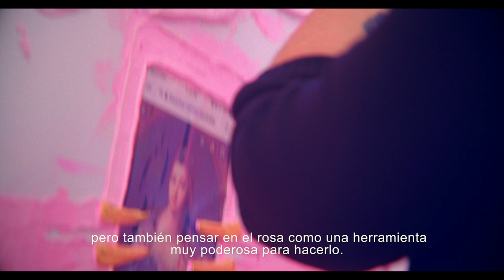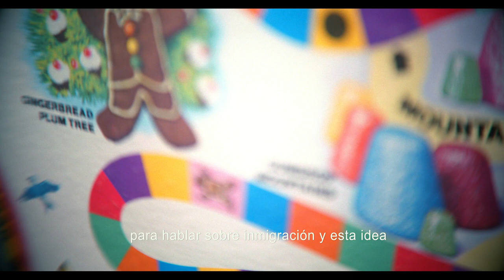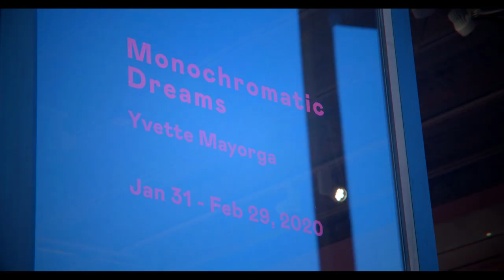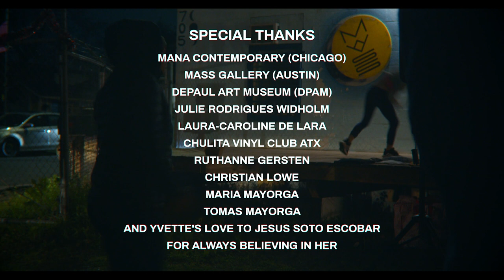Monochromatic Dreams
A Film By Brian Zahm

A profile about the Chicago Mexican-American Artist Yvette Mayorga. This film premiered at Chicago International last year and was part of the LatinX American Exhibit at DePaul Art Museum